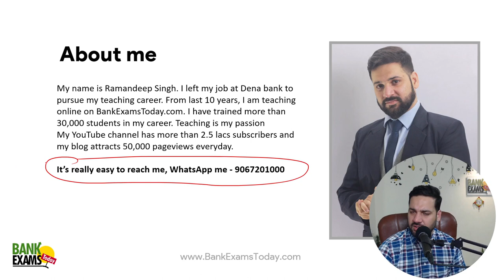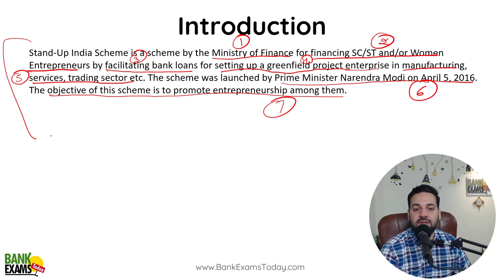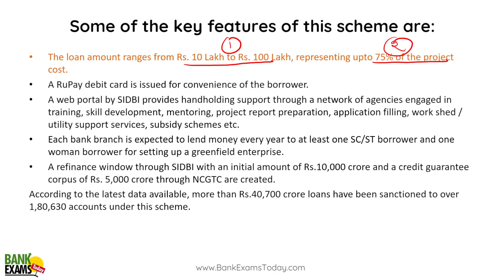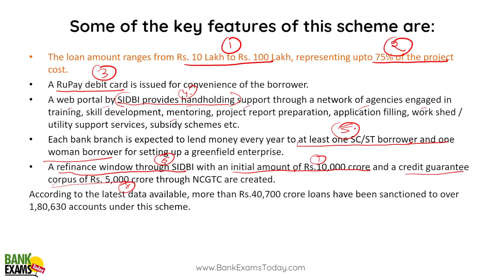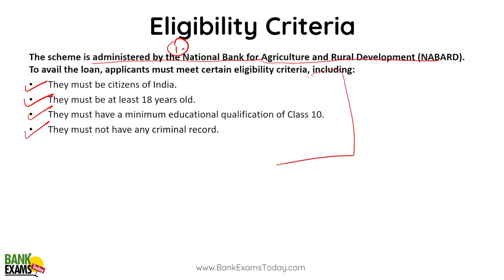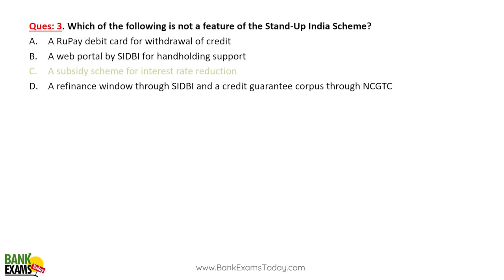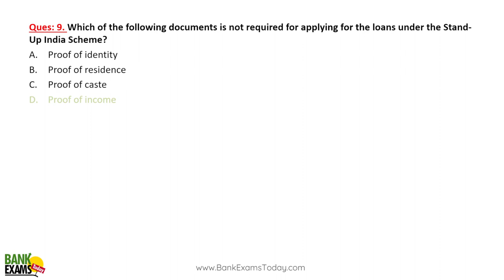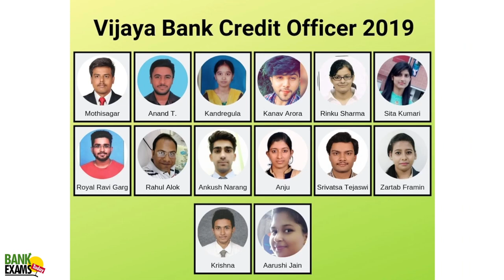Standup India Scheme for IBPS RRB GBO Scale II & III (2023)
Stand-Up India Scheme is a scheme by the Ministry of Finance for financing SC/ST and/or Women Entrepreneurs by facilitating bank loans for setting up a greenfield project enterprise in manufacturing, services, trading sector etc.